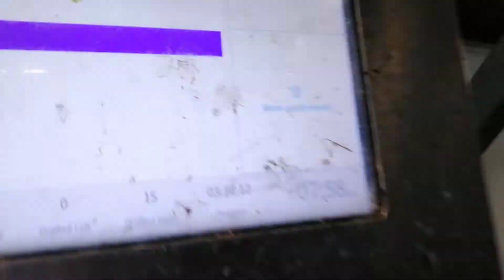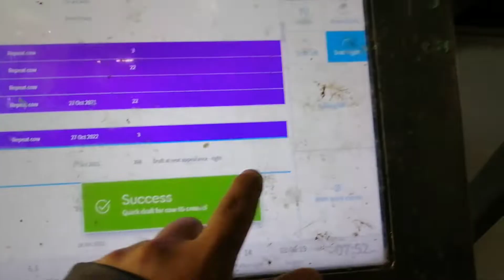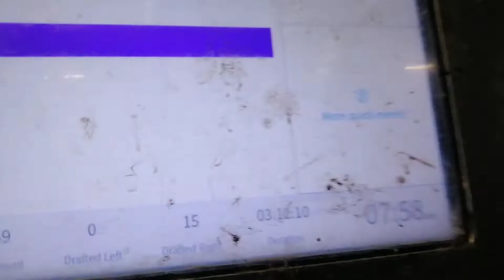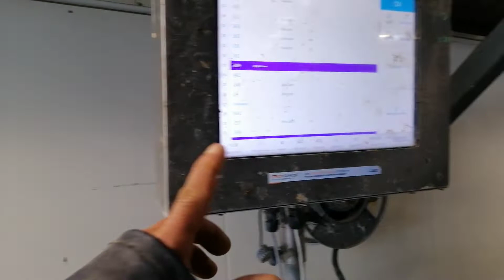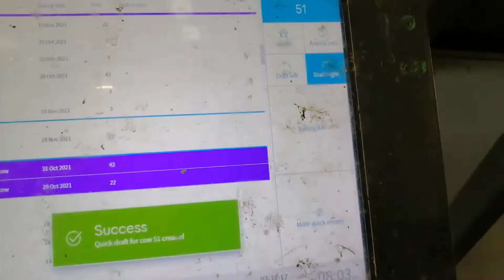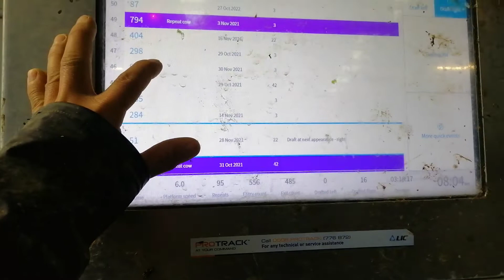Picking & Drafting Inheat Cows, Re-paint & Applying Heat Patches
Mating Season, Picking & Drafting inheat Cows,Re-paint & Applying Heat Patches.@markidosvlog3812